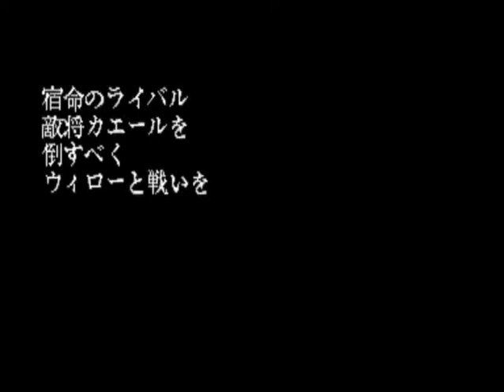- WILLOW - Capcom 1989 [JAPAN VERSION] [MARP - HIGHSCORES]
- TRAMA -
"La profecía contada a través de generaciones cuenta el nacimiento de un bebe quien dará fin al reinado maligno de la bruja y reina Bavmorda. Ahora el tiempo ha llegado y la leyenda será convertida en realidad.."

Player: Krj
Highscore: 2,344,900
Versión Mame: Wolfmame 194
Versión del Juego: Willow (Japan) (Capcom 1989)
Gameplay details: Finished,
Gameplay Rating:

- INFORMACIÓN TÉCNICA -
"CP System" hardware.

SOUND:
Speaker
Yamaha YM2151 OPM 3.579545 MHz
OKI MSM6295 ADPCM 1.000000 MHz
1 Channel

- DESCRIPCION -
Willow es un juego de plataforma con desplazamiento horizontal basado en la película del mismo nombre. Los jugadores podrán tomar el control de los personajes Willow Ufgood y Madmartigan
El juego consiste de seis niveles cada una representando una escena de la misma película. Una vez que los enemigos son derrotados estos dejaran caer monedas que podrán ser coleccionadas para comprar objetos y magia.
Además cada nivel tiene un cofre con algún tesoro o 'Power Up'. Los 'Power Up' que el jugador podrá conservar hasta que este pierda todas las vidas.

Willow fue publicado en Junio de 1989 en las maquinas árcades de Japón. Fue el quinto juego hecho para la placa CP System.

El juego contiene una licencia de 'Lucasfilm' para su desarrollo y comercialización.

- BONUS -
Recibirás un bonus al final de cada escenario. El bonus puede ser por:
1) Tiempo en segundos x 100 x numero de escenario.
2) Numero de barras de vida x 100 x numero de escenario.

- JEFES -
Jefes enemigos : Hay nueve jefes enemigos en el juego. Mira la barra de vida de ellos para saber el daño recibido algunos de ellos no tienen barra de vida porque son jefes intermedios.
Los jefes enemigos son:
SORCERER (Vida desconocida) : A mitad del puente en el primer escenario.
DEVIL DOG (Vida : 4) : Al final del escenario I.
SERGEANT CLAW (Vida desconocida) : Ubicado en la mitad del escenario III, sobre una isla.
WIZARD (Vida : 10) : Jefe del escenario III.
DRAGON (Vida desconocida) : Enemigo a mitad del escenario IV.
SORSHA (Vida : 12) : El jefe del escenario IV.
TWO-HEADED DRAGON (Vida : 16 por cabeza) : El jefe final del escenario V.
KAEL : (Vida: 16) : Jefe cerca del final del escenario VI.
BAUVMORDA (Vida : 23) : El jefe final del juego.
*Nota: En la versión Japonesa podrás obtener mas de un millón de puntos por derrotarla si consigues golpearla justo cuando el tiempo se termina.

- UPDATES -
Existe una advertencia incorrecta en las primeras versiones americanas pues estas pertenecían a la región de Japón.

- STAFF -
Planners: Kawanorider, Deru-Deru Itoh
Programmers: Yukio Arai (Professor Arai), Kyoko Tomita (Queen Tomita), Yokoyan, Ueyan
Character Designers: Frunky Kazu, Yokota Yokozo (Bakuhatsu Yokozo), Terukun, Hiramacho, Kuribow, Puttsun Midori, Sadakichi, Oyuu, Rinma, Okachan
Music Composer: Ogeretu Kun
Hard Designer: Kucchan
Direction: Yoshiki Okamoto (Kihaji Okamoto)